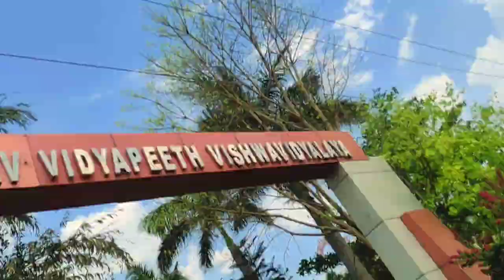SVVV college vlog || college vlogs || Shri Vaishnav Vidyapeeth Vishwavidyalaya vlogs || Nayan vlogs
vaishnav college indore